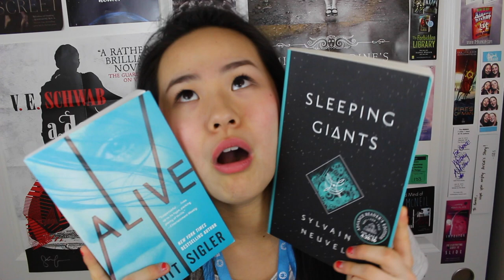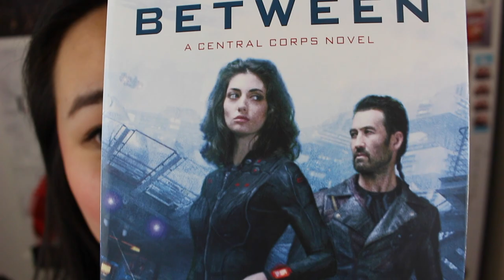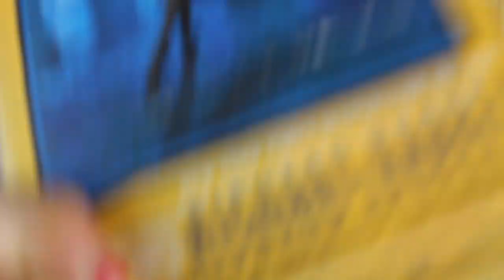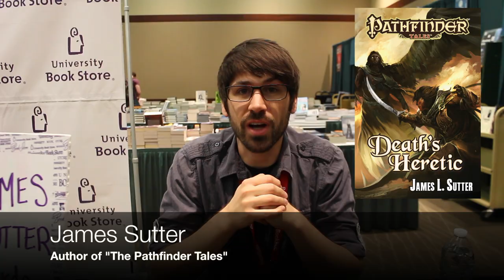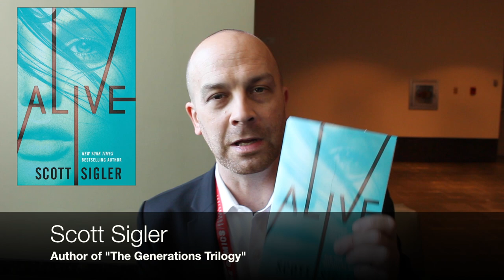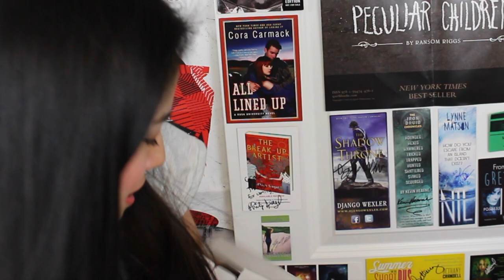ECCC BOOK HAUL, GIVEAWAY & PRESS COVERAGE | Emerald City Comic Con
thank you for @seeradur for pointing my remark about elizabeth bonesteel out. after uploading this video, i tried to cut out what i rudely stated about elizabeth bonesteel. i'm truly sorry and was not thinking about what i said. my brother helped me edit this video and left that part in because he thought it was funny. it was never my intention to offend anyone in any way and it was certainly not my intention to be rude and offensive.

☞ THE BOOKS THAT I GOT
-Alive by Scott Sigler
-Sleeping Giants by Sylvian Neuvel
-Jericho by Alex Gordon
-The Passage by Justin Gronin
-Cold Between by Elizabeth Bonesteel
-Dark Transmissions by Davila Leblanc
-The Warded Man by Peter V. Brett
-Hounded by Kevin Hearne
-Dark Alchemy by Laura Bickle
-Elfstone of Shonnara by Terry Brooks
-Ship of Magic by Robin Hobb
-7 Sykos by Marsheila Rockwell and Jeff Mariotte
-The Forgotten by Bishop O'Connell
-Killing Pretty by Richard Kadrey

☞ THANKS YOUS:
-Emerald City Comic Con for allowing to be a speaker and press!
-The authors for letting me film them!
-University Book Store and Quirk Books for the free bags!
-Del Rey and Harper Voyage for the free books!
-My fellow BookTubers :D

Hi there! I am a teen from Seattle, Washington who loves to read, write, surf the internet, figure skate, and play volleyball! I like to dress like I think I'm fashionable when I'm really not, and do my makeup and hair like a fancy beauty guru when I'm really not. Subscribe to my booktube channel for book reviews, book hauls, book unboxings, book giveaways, author signings coverage, author interviews, book inspired makeup and hair tutorials, book tags, and much more! (: I like to think I'm funny.